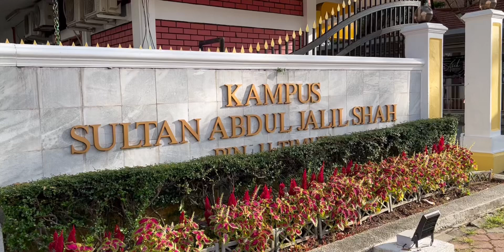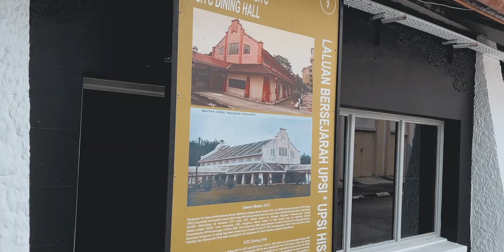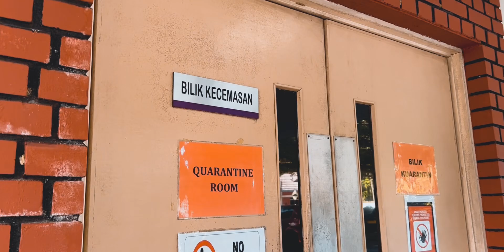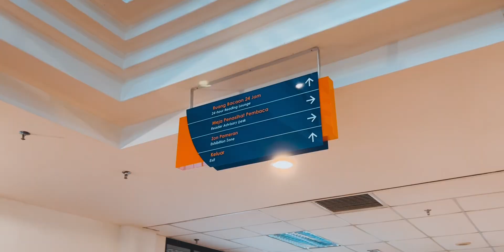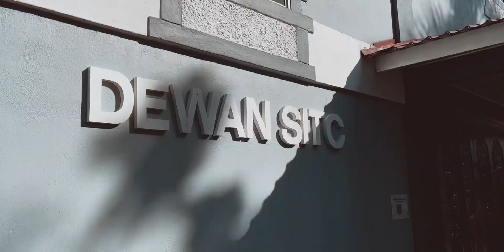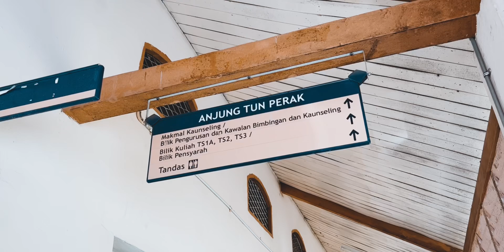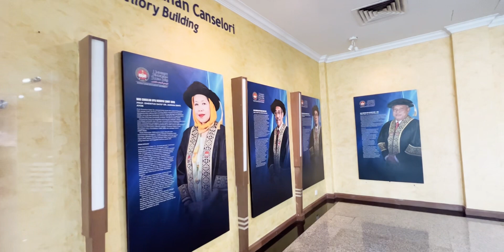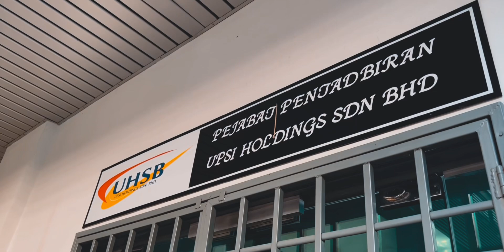UPSI CAMPUS TOUR | UNIVERSITI PENDIDIKAN SULTAN IDRIS KAMPUS SULTAN ABDUL JALIL SHAH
Dalam video ini saya akan bawa anda semua menyelusuri kampus warisan bersejarah UPSI di Tanjong Malim, ujuran daripada video pertama tempoh hari.

As filming for the entire video project was highly resource consuming.